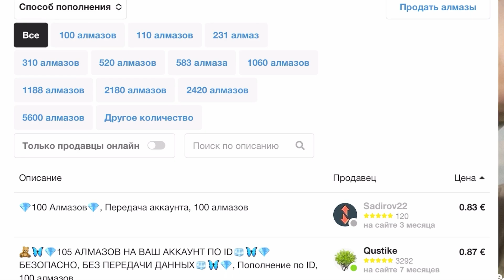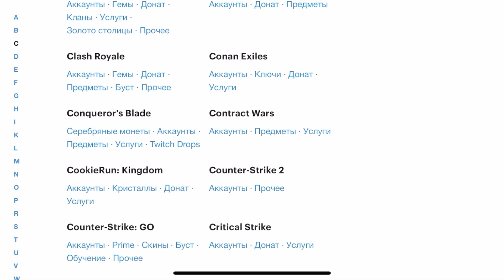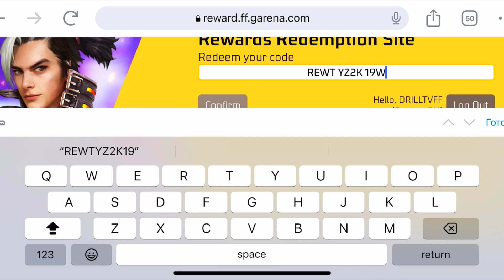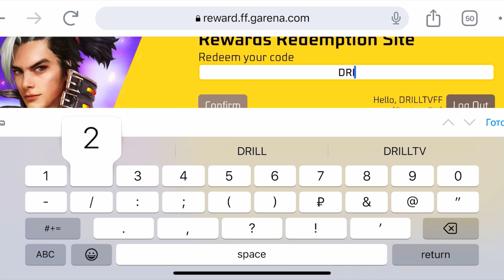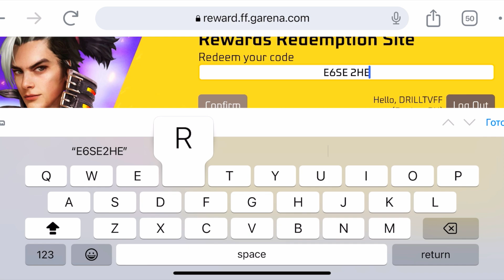ПРОВЕРИЛ 10 ПРОМОКОДОВ В ФРИ ФАЕР/ВЕЧНЫЙ ПРОМОКОД ФРИ ФАЕР/ПРОМОКОДЫ ФРИ ФАЕР/Free Fire